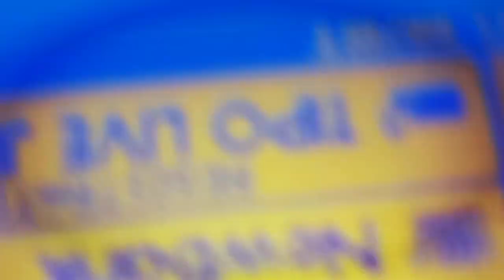Cheb Midou Ft Yacine - Dir El Khir Ydiro 3Lik - 2019 Video Clip ExcLu By ZàkZàk SmàTi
Cheb Midou Ft Yacine - Dir El Khir Ydiro 3Lik - 2019 ExcLu By ZàkZàk SmàTi
Cheb Midou Ft Yacine - Dir El Khir Ydiro 3Lik - 2019 ExcLu By ZàkZàk SmàTi ✏ _ لا  تنسى  دعمنا  من  خلال  الإشتراك  في  القناة  وتفعيل  زر  الجرس  🕭
                   مع  الإعجاب  بالفيديو  و مشاركتنا  تعاليقكم  الرائعة  :